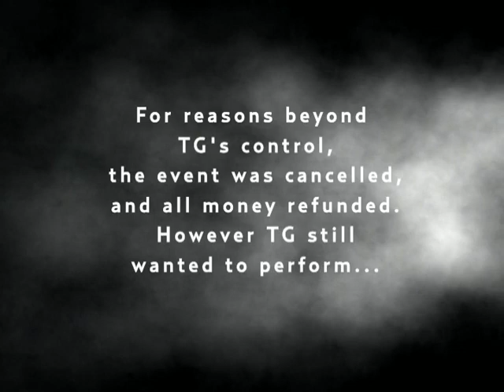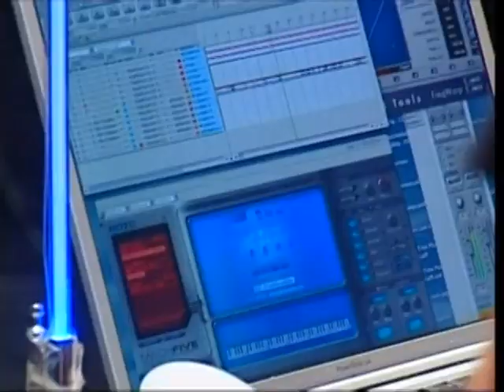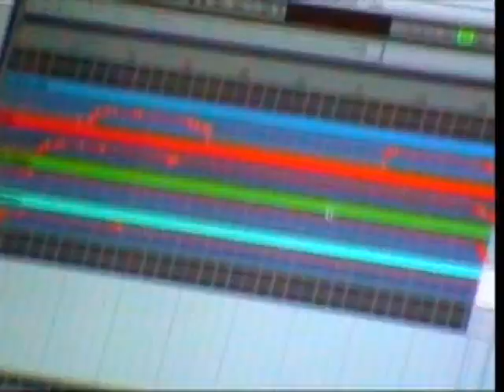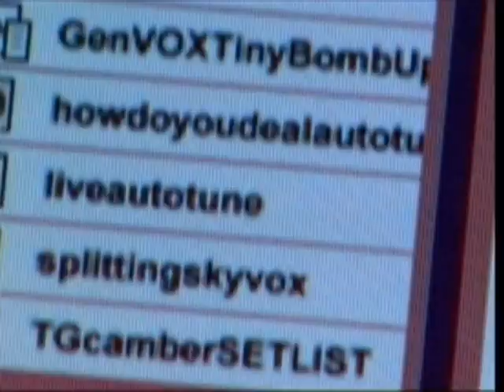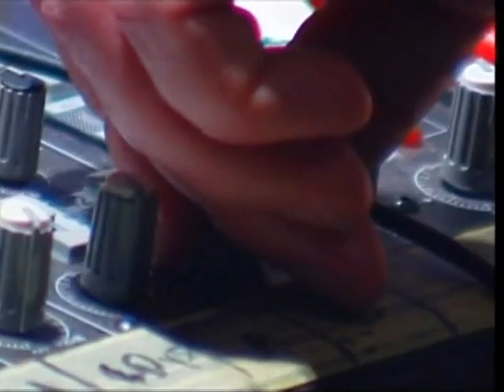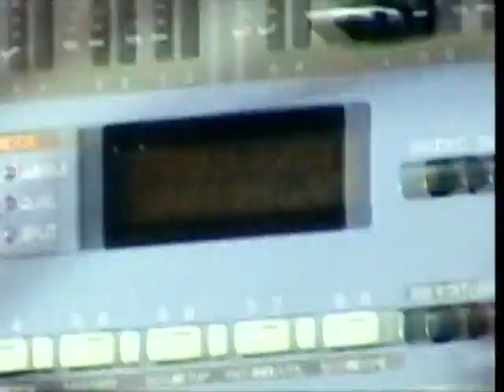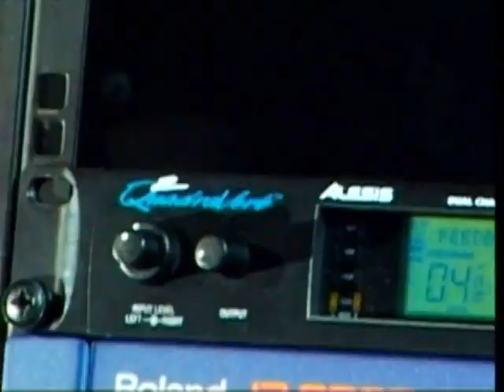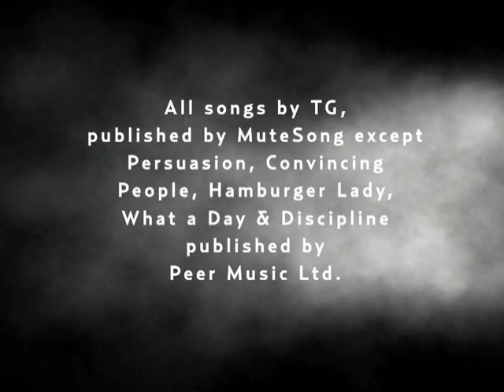Throbbing Gristle (Re-TG) - The Astoria Theatre, London 16 mai 2004